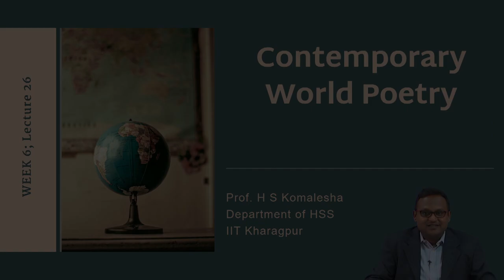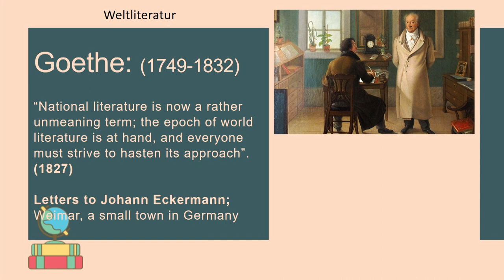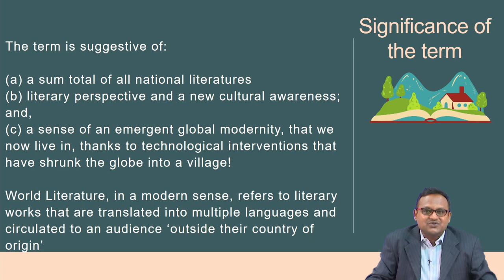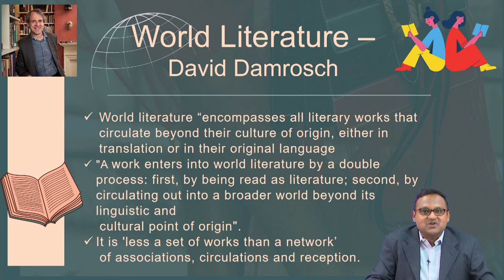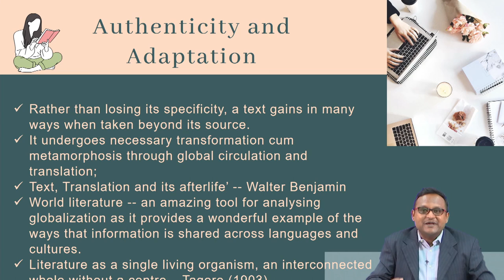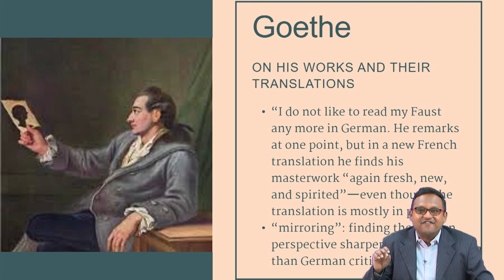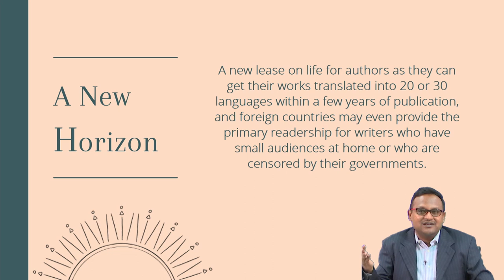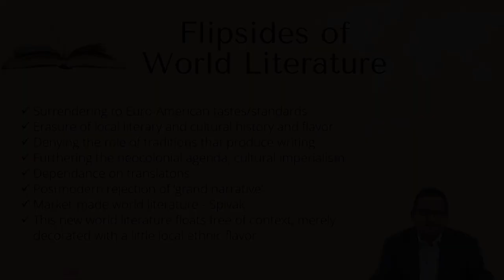Lecture 26: Contemporary World poetry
"Weltliteratur as a cultural expression,
Goethe’s conception of World Literature, ‘afterlife’ of a literary text,
Flipsides of World Literature, Mirroring"